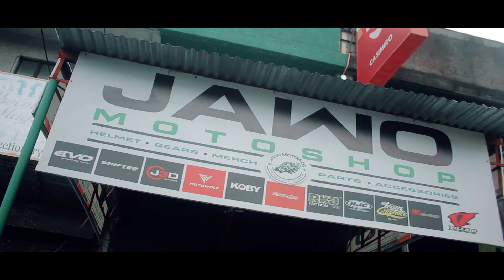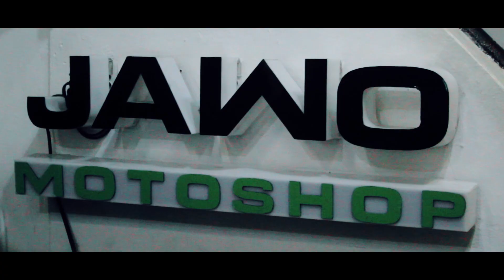Jawo Official Music Video - Jay (Real sound real music)